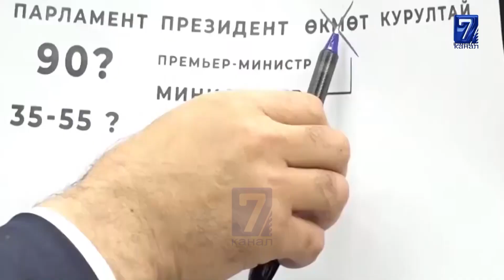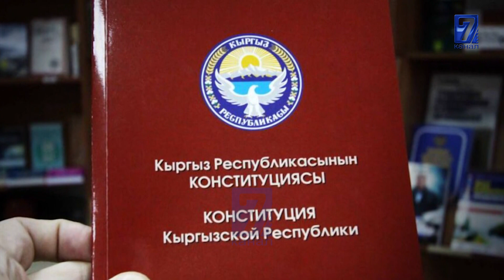БАШКАРУУ ФОРМАСЫ БОЮНЧА РЕФЕРЕНДУМ ӨТКӨРYY СУНУШТАЛДЫ